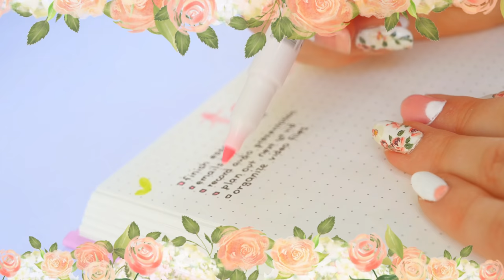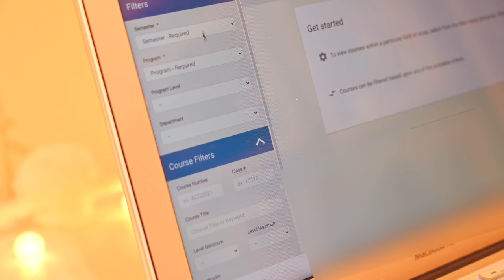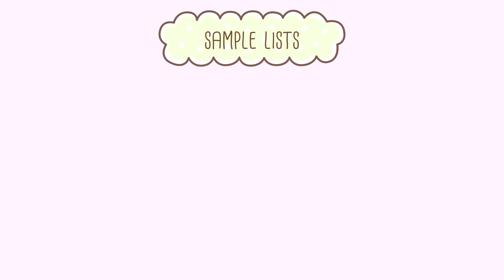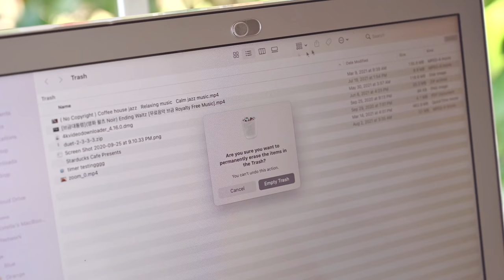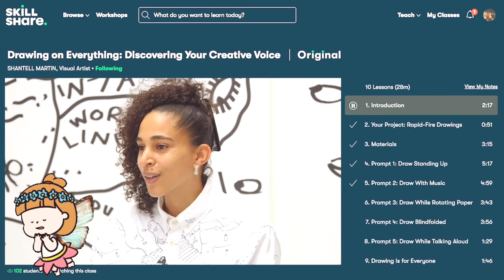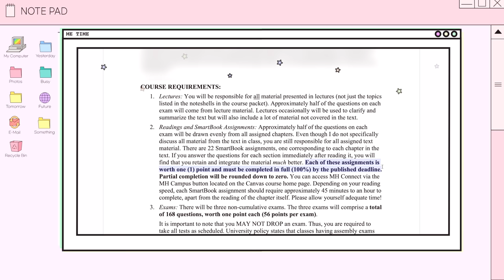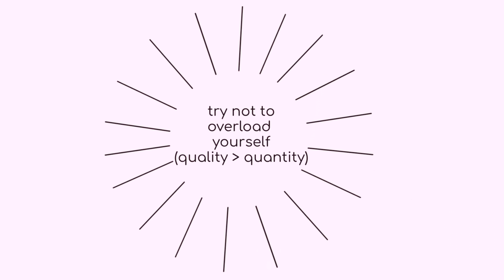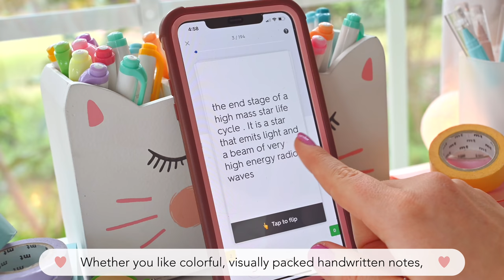How to start the school year strong ✨ 30 things to do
hiiii, welcome back to another back to school 2021 video!!:) In this video I go over 30 things to do before / during the beginning of the new school year in order to start the school year strong. Hopefully these tips help you prepare for the new school year!

links to items shown in video:

code: studytosuccess1

iPad case (pastel blue)

It's the Macaroon Cream x Iceberg x Sakura colored one!:)

Pressed flower phone case

Macbook cover

white lines notebook
pentel energel pens
papermate inkjoy gel pens
mildiner brush pens
uni ball signo white pen